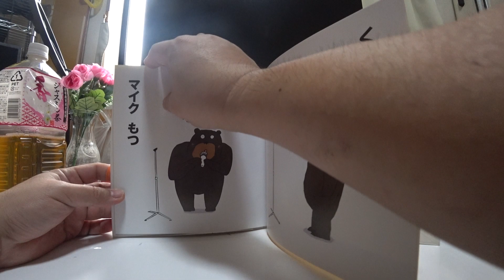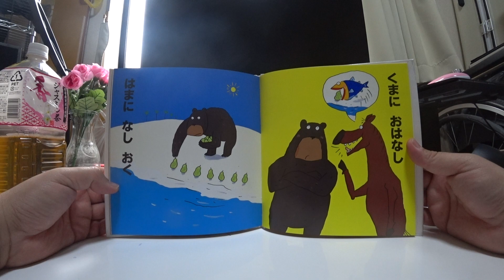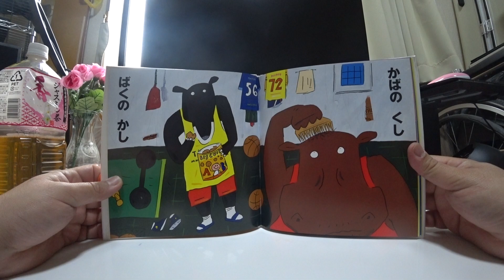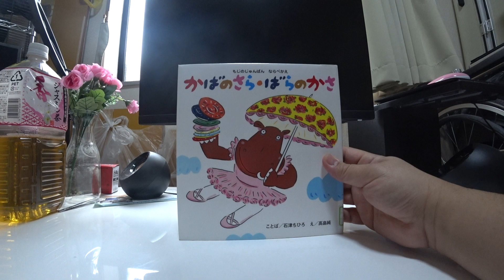かばのさら・ばらのかさ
‹くま　いつも›を　ならべかえると
‹マイク　もつ›に…
あっと　おどろく　アナグラムえほん！

もじのじゅんばん　ならべかえ

ことば/いしづちひろ　１９５３ねんうまれ。
え/たかばたけじゅん　１９４８ねんうまれ。

まくが　あいた
あたいが　くま

くま　いつも
マイク　もつ

くまを　さんぱつ
さんまを　ぱくっ

くまに　おはなし
はまに　なし　おく

おやまに　つく
くまに　おやつ

くまが　けいさん
くいけ　がまんさ

くまが　あるく
あくまが　くる

かまくらに　げた
くまから　にげた

しろい　くま
くろい　しま

しまのらくなバス　きいろ
しろいくま　ばらすきなの

はい　かばです
バスは　でかい

かばんの　なか
かばの　かんな

ばったは　たから
かば　はらたった

かばは　こんこん
かんばんは　ここ

かばの　くし
ばくの　かし

まっくらだ
くま　だらっ

くま　ねるって
くるまって　ね

２０１６ねん４がつ　はっこう
はっこうしょ　ポプラしゃ

みなさんも、じぶんの　なまえで
アナグラムを　つくってみては　いかが？

こどもえほんランド１３
ていか：ほんたい１，３００えん　ぜいべつ

くまの　ゴンだよ
まごのく　よんだ